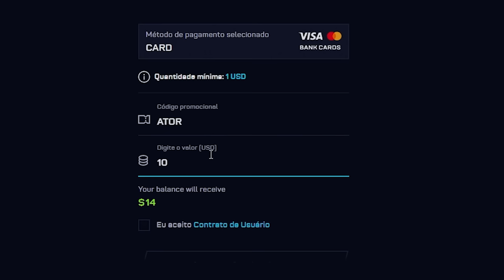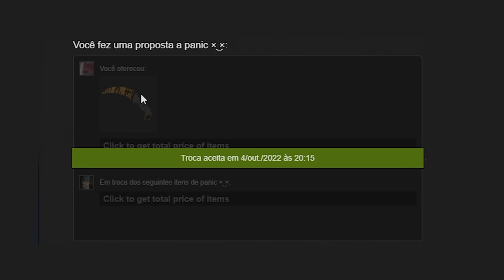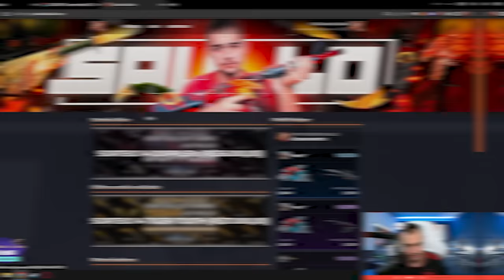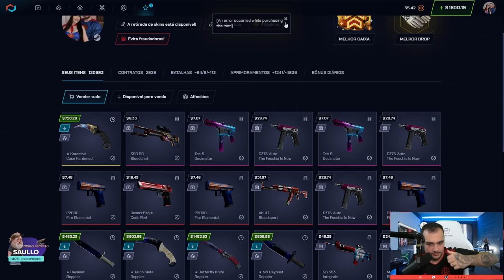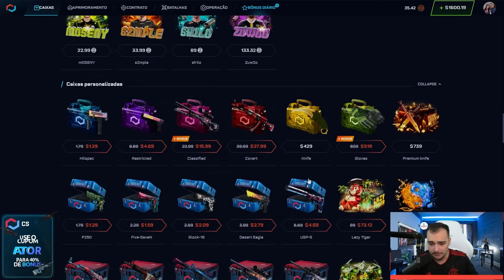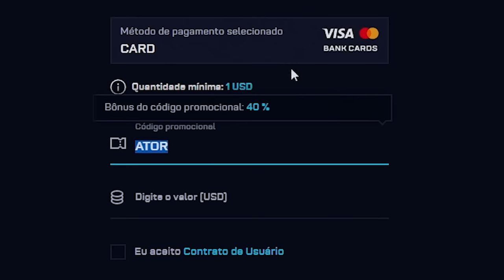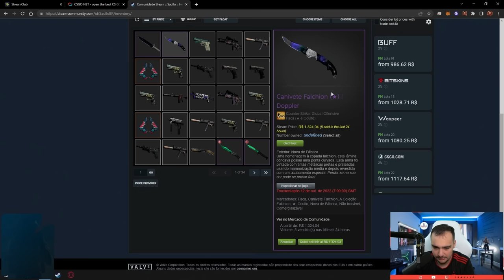com 2.97% fiz $30 virar $750 no CSGO 🤑 ( Karambit Case Hardened )